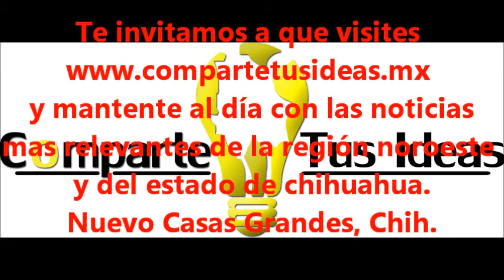LIC. HUMBERTO BACA TENA 17/FEBRERO/2014 EVENTO (COMPARTE TUS IDEAS)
MENSAJE DEL ALCALDE HUMBERTO BACA TENA, EN LA INAUGURACIÓN DEL RASTRO Y EMPACADORA DE CARNES "CÁRNICOS JOPAAR S.P.R DE R.L DE C.V".